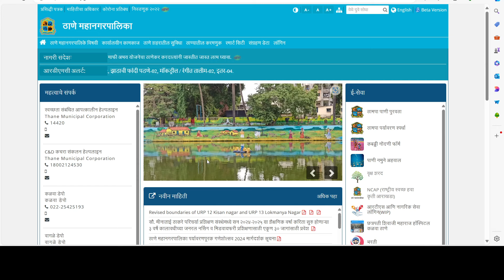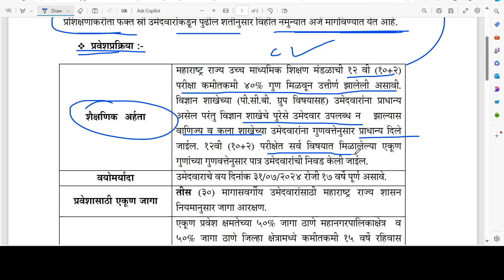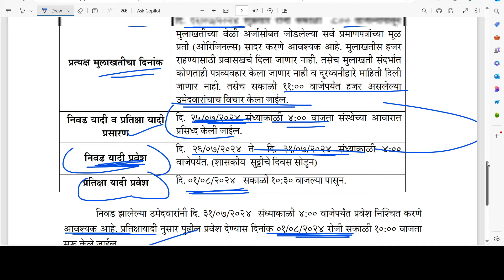आरोग्य विभाग भरती 2024 | महानगरपालिका नवीन जाहीरात प्रसिद्ध🎉 | GNM Municipal corporation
आरोग्य विभाग भरती 2024 | महानगरपालिका नवीन जाहीरात प्रसिद्ध🎉 | Arogya vibhag Municipal corporation staff nurse course advertisement Thane | Thane mahanagar palika staff nurse course advertisement